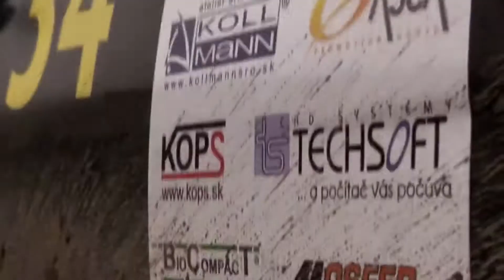PROFITUNING CUP 2020 - X.KOLLMANN RACE CESTICE - Miroslav Korec l Lada 2105